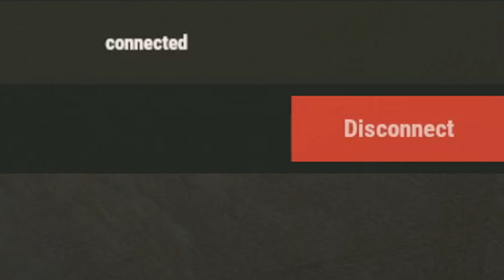We have a BOX of GUNS on 2nd day (SOLO VANILLA RUST)